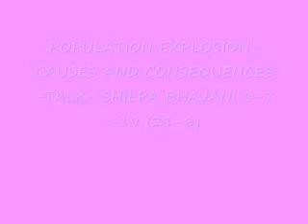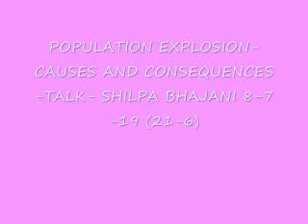POPULATION EXPLOSION-CAUSES AND CONSEQUENCES-TALK- SHILPA BHAJANI 8-7-19 (21-6)